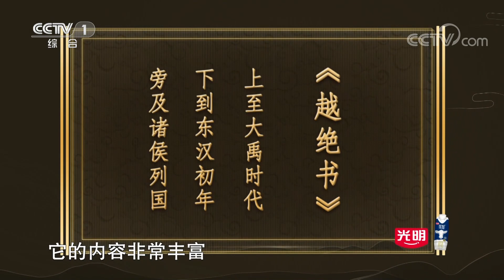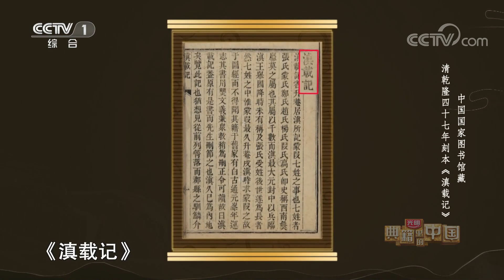[典籍里的中国第二季]蒙曼、崔唯航、颜越虎、王嘉宁与您一同品读《越绝书》| CCTV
蒙曼、崔唯航、颜越虎、王嘉宁与您一同品读《越绝书》。
《典籍里的中国》聚焦中华优秀文化典籍，从中甄选最值得讲述的优秀传统文化作品，以“文化节目+戏剧+影视化”的方式，讲述典籍的成书、核心思想以及流转中的闪亮故事，让书写在典籍里的文字“活”起来，展现典籍里蕴含的中国智慧、中国精神和中国价值。《典籍里的中国》第二季精选《永乐大典》《汉书》《礼记》《诗经》《越绝书》《文心雕龙》《齐民要术》《水经注》《说文解字》《茶经》等经典典籍，利用全新技术，在更加广博的时间与空间维度上，诠释出新的境界与风貌。